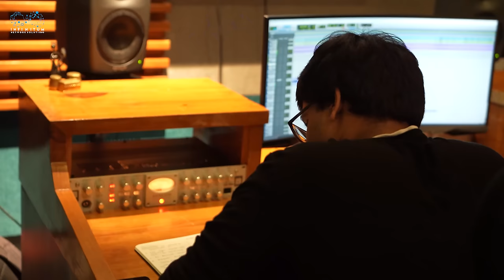Backbenchers Anthem Making Video | Dora Sai Teja | VarshaDsouza | Rahul Sipligunj | Infinitum Media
Watch:- Backbenchers Anthem Making Video | Dora Sai Teja | Varsha Dsouza | Rahul Sipligunj | Infinitum Media

Poster Designer: Sagar Mudhuiraaz

Dance Choreography
Prem Bhagat

Music Team:-
LYRICS: Em CK
SINGER: Rahul Sipligunj
CHORUS: Chaitu Satsangi
Shanmukha Bharadwaj - MPC HarshaVardhan Chavali
BV Harsha, Sudeep Kurni

MUSIC PRODUCTION: BV Harsha
LIVE RHYTHMS: Anil Robin - CEC Chiranjeevi, Noah
MIX & MASTERED BY : Shamanth Sarikonda